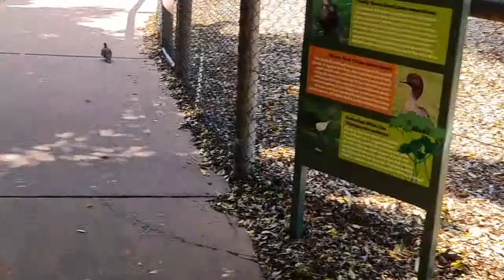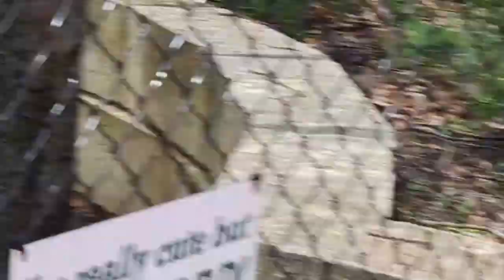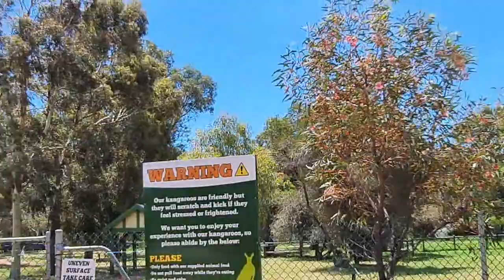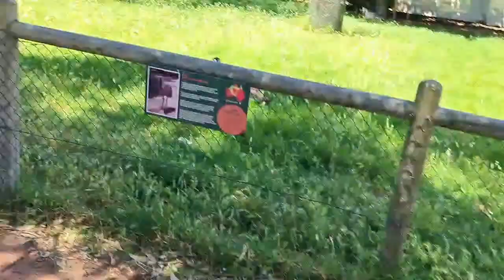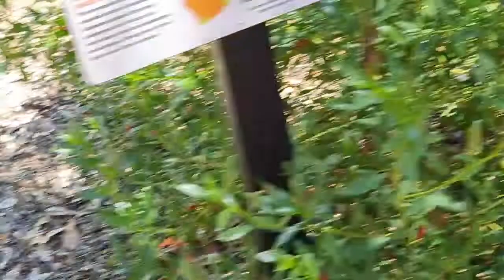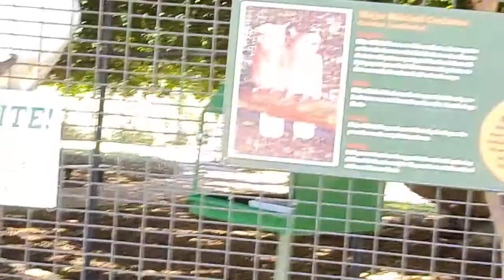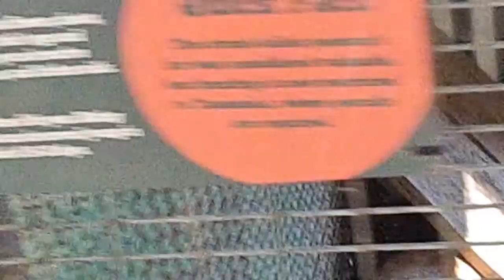australian wildlife park livestream kangaroo emu dingo